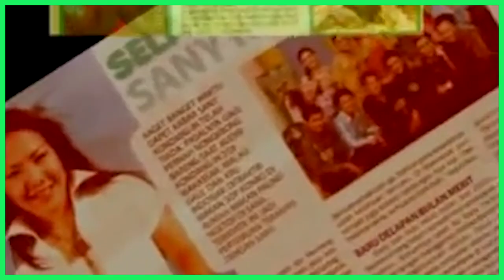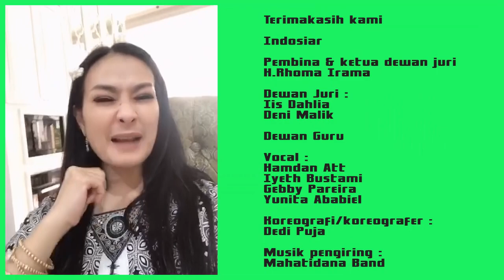Reuni 15 Tahun - Kondang-In (Kontes Dangdut Indoesiar)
Terimakasih kami
Indosiar

Pembina & ketua dewan juri
H.Rhoma Irama

Dewan Juri :
Iis Dahlia
Deni Malik

Dewan Guru

Vocal :
Hamdan Att
Iyeth Bustami
Gebby Pareira
Yunita Ababiel

Koreografi/koreografer :
Dedi Puja

Musik pengiring :
Mahatidana Band